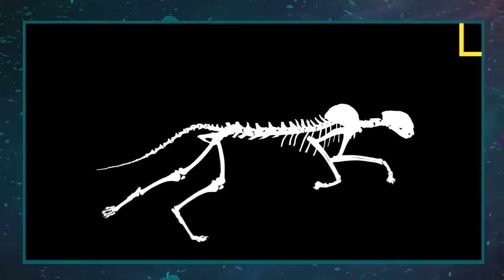8 “Bundas” Estranhas com Habilidades Incríveis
O reino animal carrega surpresas irresistíveis. Não é atoa que nós adoramos descobrir novos animais e suas características tão peculiares… como por exemplo a cauda. Sabia que os rabos dos animais existem porque muitos deles precisam da cauda para desempenhar algumas atividades? O rabo também representa a continuação da coluna vertebral e por isso pode ser frágil. Os felinos, por exemplo, usam a cauda para manter o equilíbrio e mudar rapidamente de direção enquanto andam, interessante né? E por falar nisso, separamos uma lista com 8 “Bundas” estranhas com Habilidades incríveis.